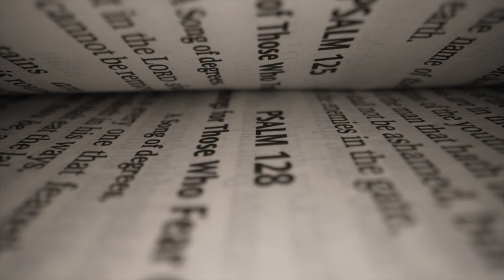ORAÇÃO DA MANHÃ & HOMILIA DIARIA com Padre Donizetti de Brito.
05/01/2023 - Quinta-feira